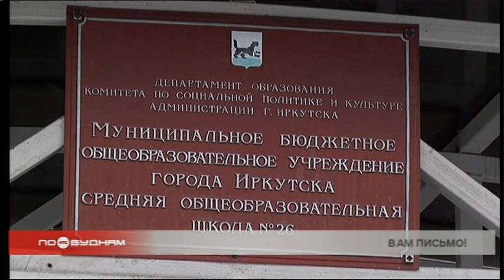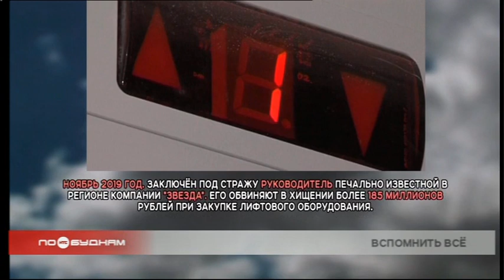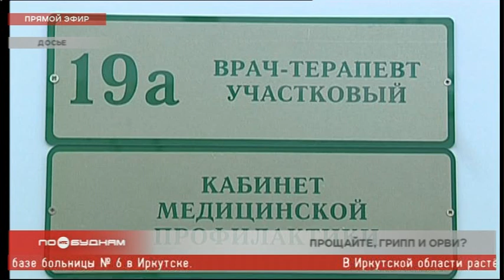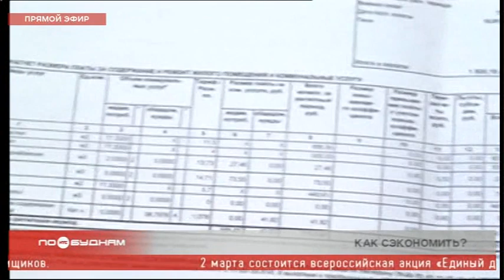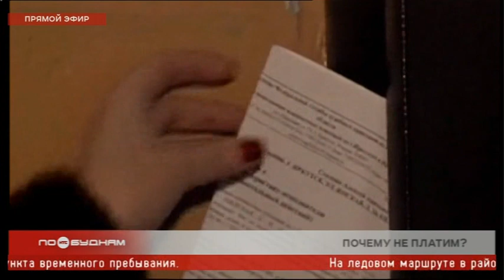Новости ПО БУДНЯМ 26.02.2020. Итоговый выпуск: многомиллионный обман банка, медвежата в коробке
► Мошенничество в особо крупном размере. В Ангарске осудили бывшего менеджера одного из банков. В течение трёх лёт мужчина оформлял фиктивные кредиты. Все подробности громкого дела узнаете из нашей программы.

► Дороги федерального значения под защитой. В Иркутской области стартовала подготовка к возможным весенним паводкам. Как готовят трассы региона к встрече со стихией, расскажем сегодня.

► Без воды и надежды. В одном из садоводств под Иркутском люди рискуют остаться без жизненно важного ресурса. Почему подача жидкости вскоре прекратиться и как можно решить проблему, разбираемся в выпуске.